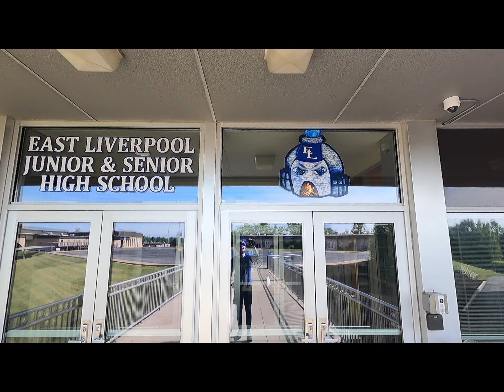Tour of E Liverpool 2024